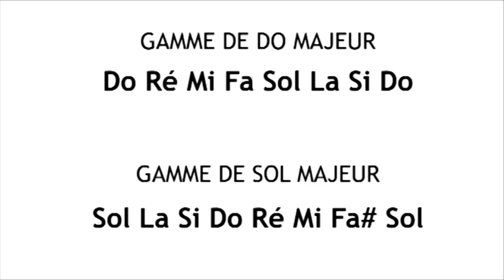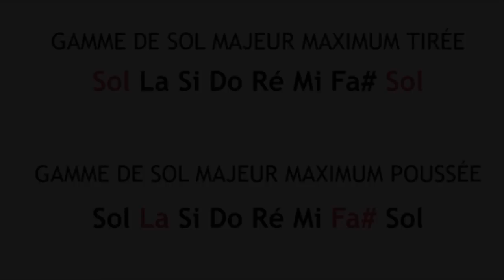Milleret - Pignol / Vidéos pédagogiques / gammes 2/3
Séries de vidéos pédagogiques gratuites dédiées à l'accordéon diatonique par Norbert Pignol et Stéphane Milleret.
Vous pouvez retrouver des vidéos pédagogiques en streaming sur le site de MusTraDem
Et regardez les teasers des deux saisons :